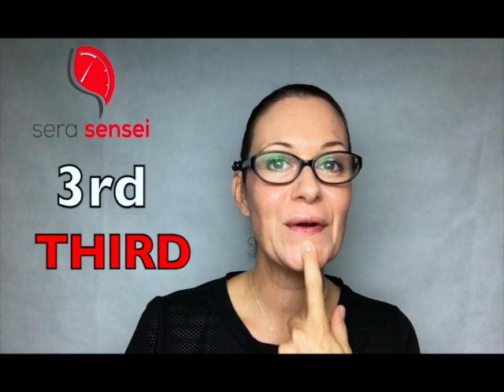英語で一日、二日、三日 1st, 2nd, 3rd の正しい言い方と発音（#43)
Today's Lesson:

Today we will learn how to say 1st, 2nd, 3rd etc. in English.  After today's lesson you will be able to say all the dates on the calendar properly!

今日のレッスンは英語で一日、二日、三日から三十一日までの言葉と発音練習です。

今日のレッスンが終わったらどんなカレンダー日が言えるようになります！